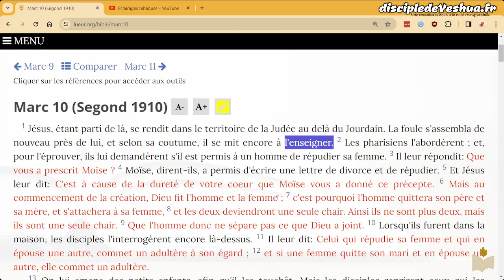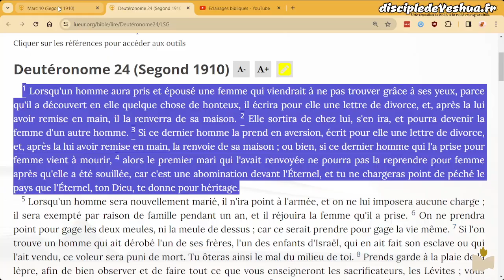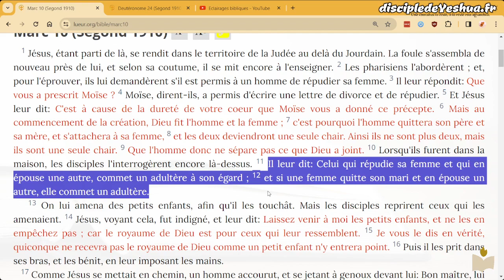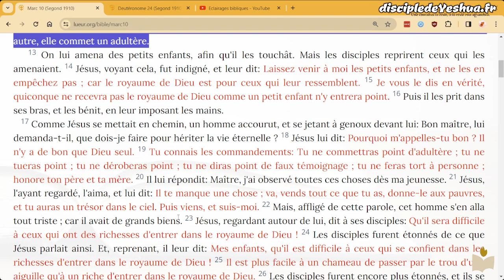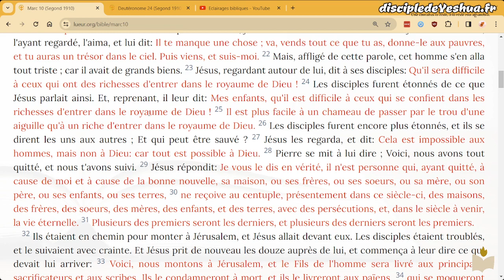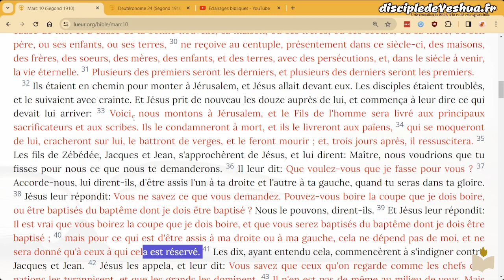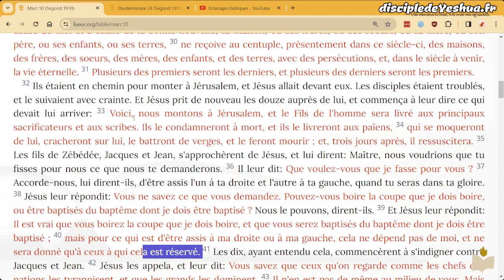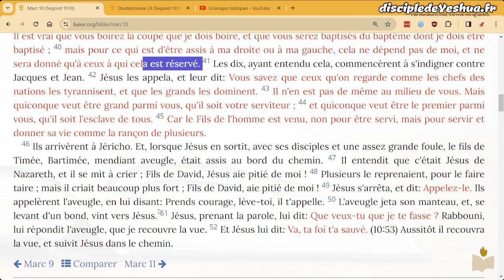140 - Marc chapitre 10 - lecture commentée (débutant)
Dixième vidéo de lecture commentée pour aider celles et ceux qui me demandent toujours : par où commencer quand je veux lire la Bible ?

Les commentaires sont activés, n'hésitez pas à écrire vos questions, nous y répondrons et elles serviront peut-être de point de départ pour d'autres vidéos.

Dans tous les cas, restez courtois ! Si vous n'êtes pas d'accord avec ce qui est partagé, nul besoin de le faire savoir en insultant...

Proverbes 3:3-4
Que la bonté et la fidélité ne t’abandonnent pas ; Lie-les à ton cou, écris-les sur la table de ton cœur. Tu acquerras ainsi de la grâce et une raison saine, Aux yeux de Dieu et des hommes.

Shalom.